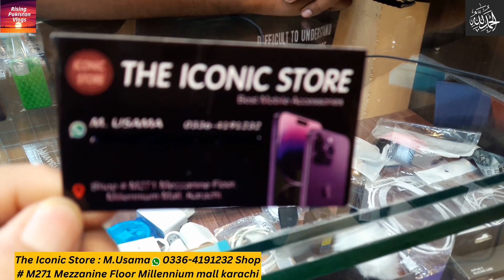How To Buy Mobile Accessories | Vlogging Equipment | Fancy Mobile Cover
The Iconic Store : M.Usama 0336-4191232
Shop # M271 Mezzanine Floor Millinum mall Gulistan e Jauhar, karachi

fancy mobile cover
Accessories For YouTubers
Tripod, Ring Light
Cheap And Best Mobile Vlogging Setup
Cheap Shopping
Local Mall
Affordable shopping in Pakistan
accessories for vlogging
camera accessories wholesale market,
mobile accessories  market,
mobile accessories wholesale market in karachi,
mobile tripod price in pakistan
mobile accessories market in karachi,
YouTube Setup Best Budget Gimbal For Smartphone In 2023